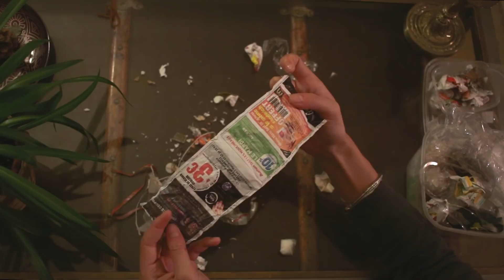Ecologie #5 : Micro poubelle - 6 mois de déchets : autopsie et bilan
On se retrouve cette fois-ci pour faire avec vous le bilan de ma poubelle tupeware de 6 mois de déchets non recyclables.

Je vous livre tous mes déchets, toutes mes dernières erreurs et on fait le bilan ensembles ! Enjoy !

N'hésitez pas si vous avez des questions, des remarques, je prends aussi tous vos conseils pour m'aider à éliminer les derniers emballages.